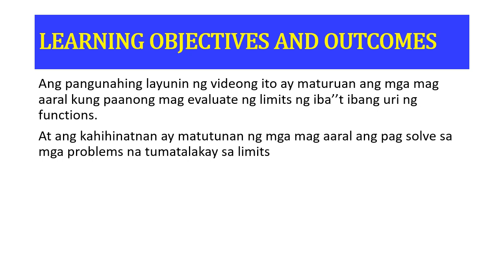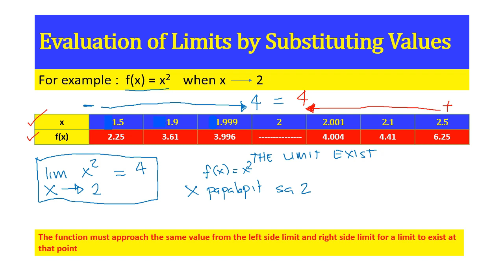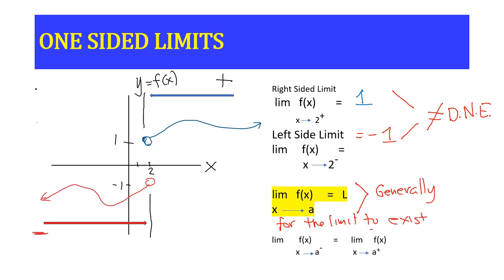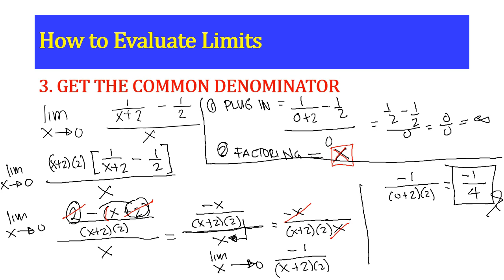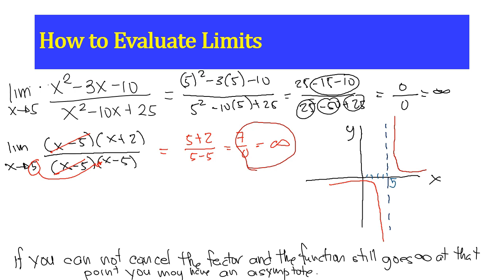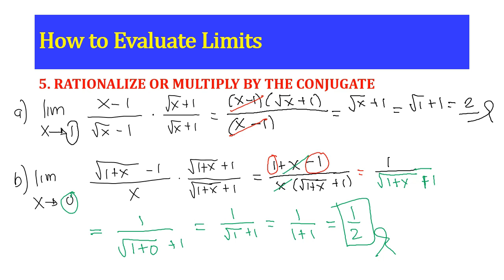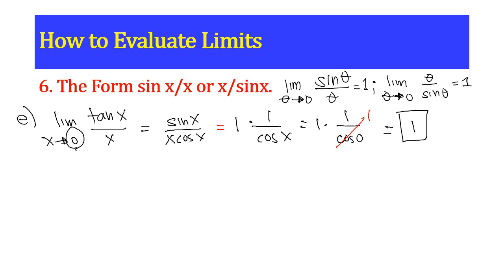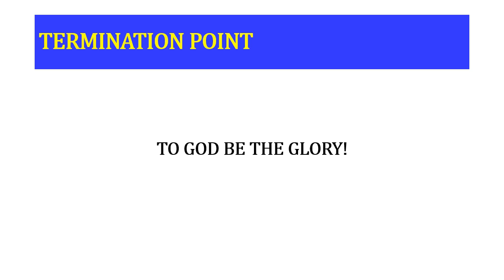How to Evaluate Limits?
Educational Media Resource